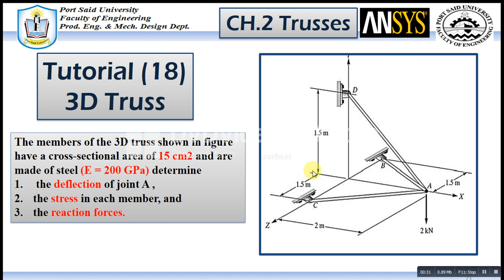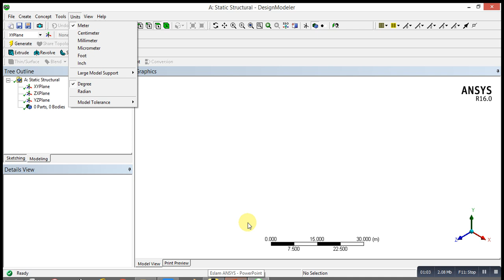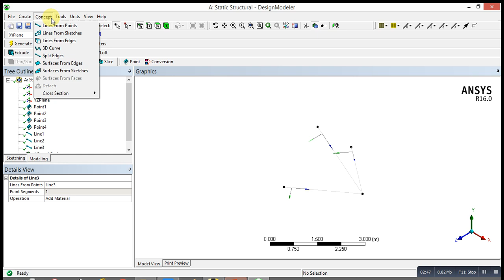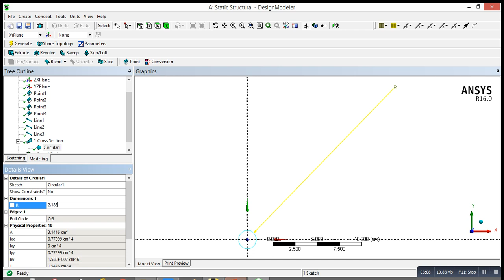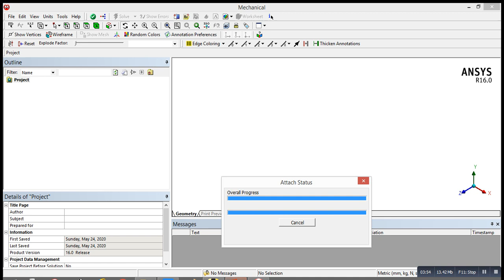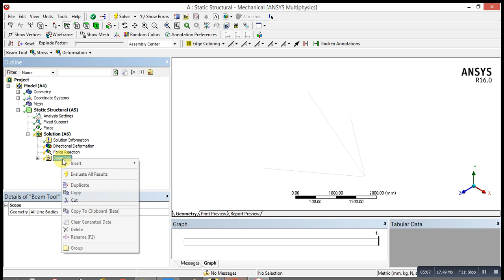ANSYS Mechanical Tutorial (18) - Ch.2: 3D Trusses تمارين علي برنامج الانسس بالعربي